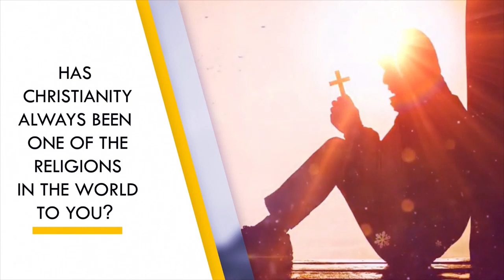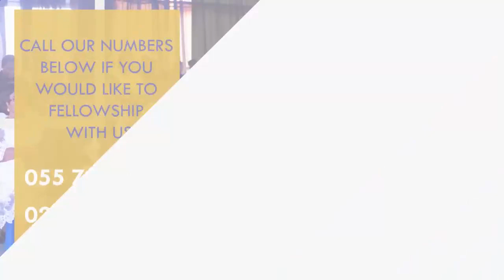The Big and Ultimate Picture (Pt.1) - Dr. David Bindan